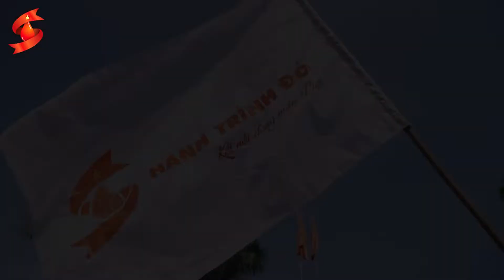Trailer Hành trình Đỏ 2022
Từ ngày 01/6 đến 30/7/2022, chiến dịch vận động hiến máu lớn nhất cả nước Hành trình Đỏ lần thứ X sẽ diễn ra tại 46 tỉnh, thành phố.
Hành trình Đỏ do Viện Huyết học – Truyền máu Trung ương, Văn phòng Ban Chỉ đạo quốc gia Vận động Hiến máu tình nguyện (HMTN), Công ty Cổ phần VTVCorp, các Trung tâm Truyền máu, Ban Chỉ đạo Vận động HMTN Bộ Quốc phòng, Bộ Công an và 46 tỉnh, thành phối hợp tổ chức.